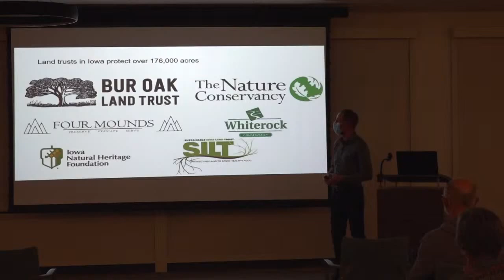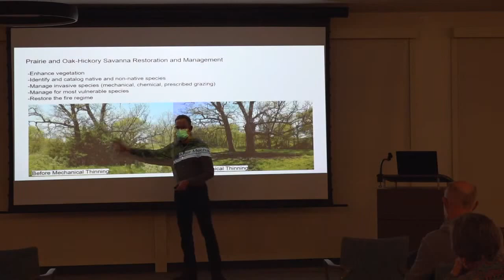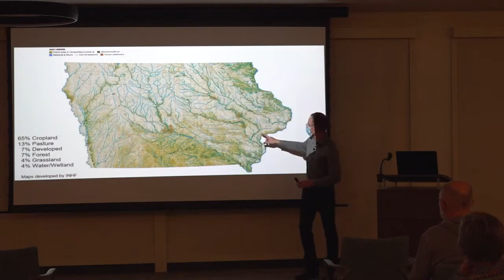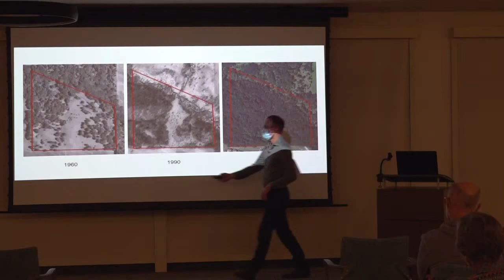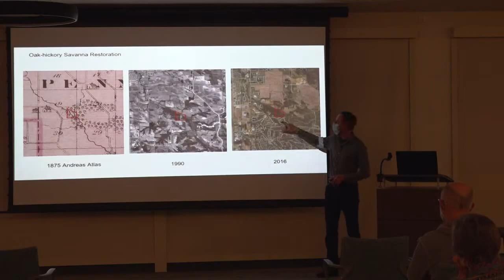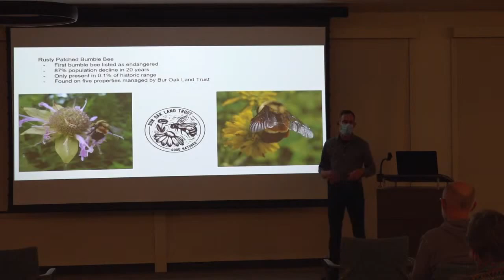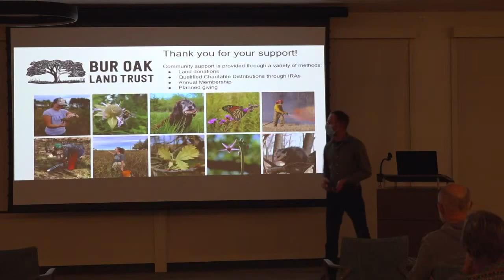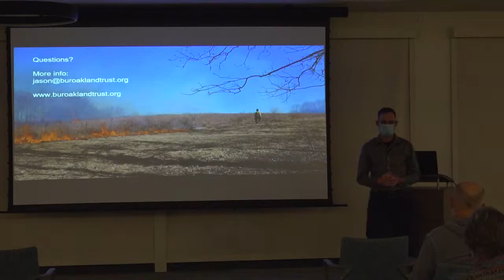Burr Oak Land Trust